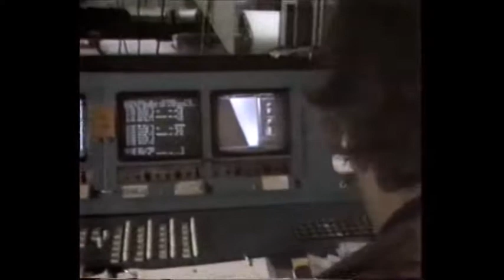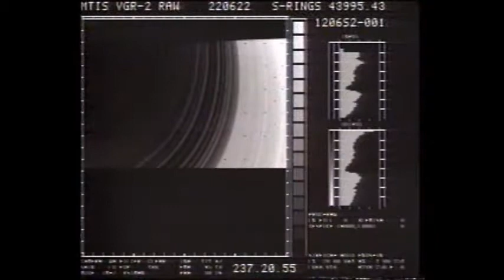Vintage NASA Video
NASA has continued to make great advances in space exploration since the first moonwalk, including playing a major part in the construction of the International Space Station. The agency has also suffered tragic setbacks, however, such as the disasters that killed the crews of the Challenger space shuttle in 1986 and the Columbia space shuttle in 2003. In 2004, President George Bush challenged NASA to return to the moon by 2020 and establish “an extended human presence” there that could serve as a launching point for “human missions to Mars and to worlds beyond.”